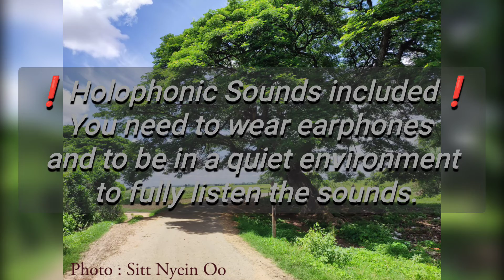1_Scenery_videos . scenery myanmar documentaryfilm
File info : 1922x1080px, 282MB.
Recorded by Sitt Nyein Oo.
Location :  Myanmar.
Duration : (03:05).